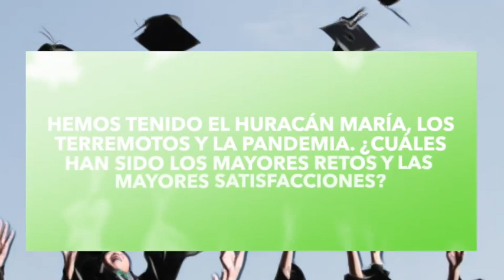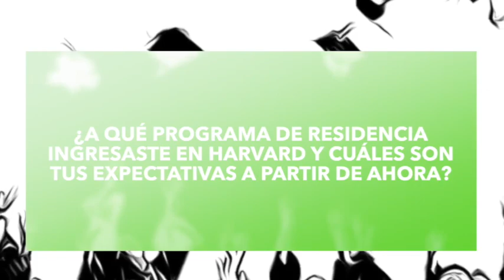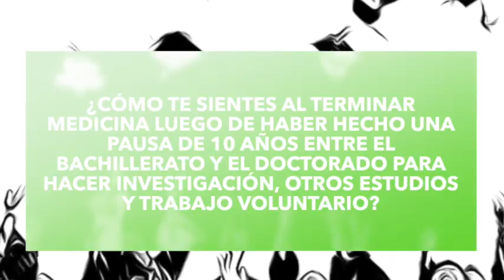José Henriquez 2/2